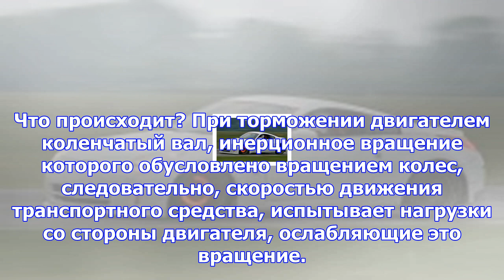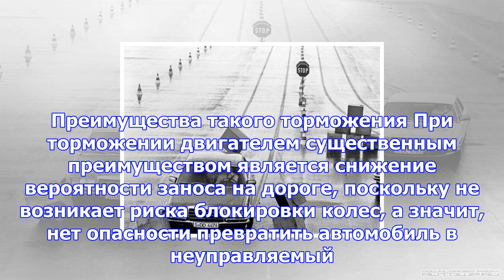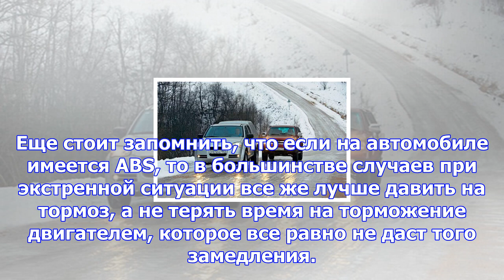Как правильно тормозить двигателем?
Торможение двигателем — альтернативный вариант торможения, при котором скорость автомобиля может быт...